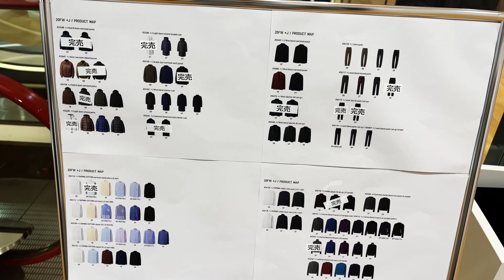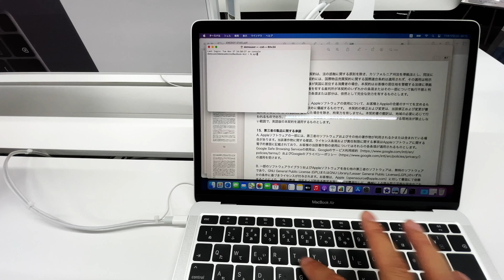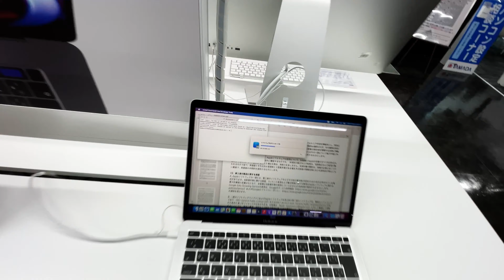【Vlog】M1チップMacBook Air買うまでの話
M1チップMacBook Airの大きさと重さをチェックしに銀座のApple Store→ユニクロ→ヤマダ電機→ビックカメラとハシゴしました
店頭で色々触ってそのポテンシャルが凄いこと凄いこと！
思わず一番安いモデル買っちゃいました笑
１６インチが出たらそれも買いますよもちろん！